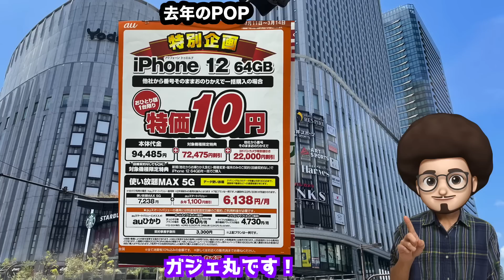【一括1円復活】iPhone & pixel 一括 投げ売り情報！3月1週目版 iPhone SE3 pixel6a アンドロイド スマホ 安く買う方法 楽天市場のセール pixel Budsが激安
iPhoneやピクセルが1番安く購入できる、3月に入りました！
「1円スマホ」が独占禁止法上の問題ありと、ニュースで大々的に取り上げられるなか、一括1円が復活しています！！

pixel Buds　ピクセルバッズが激安！！

docomo 　ドコモ
au
softbank　ソフトバンク

iPhoneを安く購入したい方はぜひ見てください！
一括1円　実質1円

端末のみの移動機
iPhone12
iPhone13
iPhone13mini
iphone14
iPhone se3